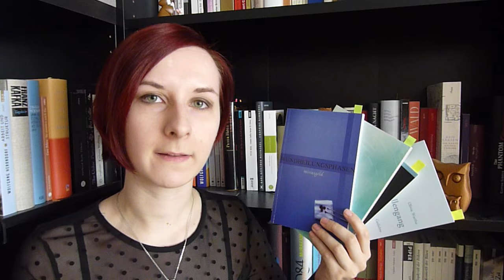5 EMPFEHLUNGEN: Lyrik für Einsteiger.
Heute möchte ich euch 5 [+3] Gedichtbände empfehlen, falls ihr euch fragtet, wo man nur mit Lyrik beginnen soll.

♠ Weitere Zitate und die von mir gezeigten Ausgaben/Links ♠

CLEMENTINE VON RADICS: “When will I stop belonging / to that hungry thing inside me?”
FREITAG-IST-ROSA: “in mir langweilt sich die zärtlichkeit / und schreibt ein paar gedichte / in den morgen”.
MASCHA KALÉKO: “Mein schönstes Gedicht? / Ich schrieb es nicht. / Aus tiefsten Tiefen stieg es. / Ich schwieg es.”
INGEBORG BACHMANN: “Und mit der Galle, / solang sie noch bitter ist, bin ich / zu schreiben gewillt”.